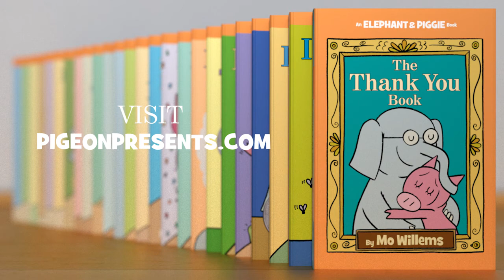ThankoRama — Thank You BUS DRIVERS!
Get out there and thank somebody today!

for all of your Thank-You needs.

In The Thank You Book, Piggie wants to thank EVERYONE. But Gerald is worried Piggie will forget someone . . . someone important.